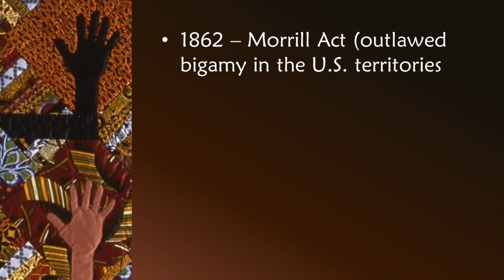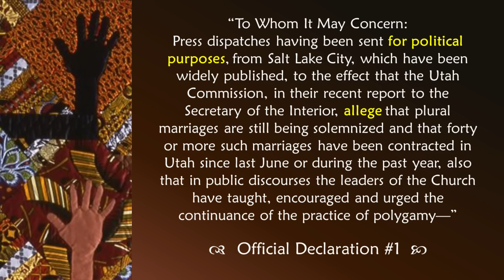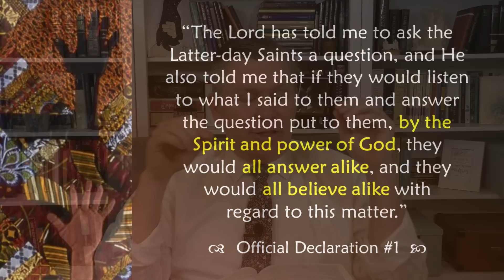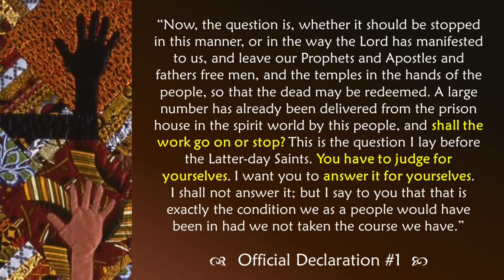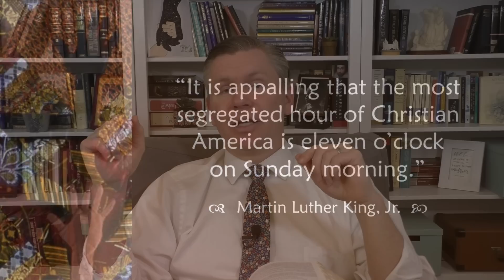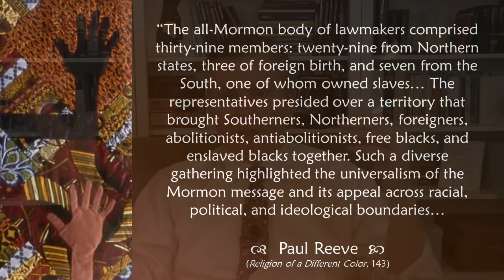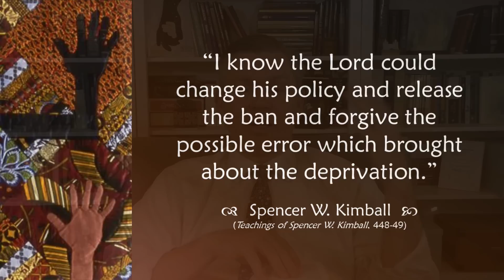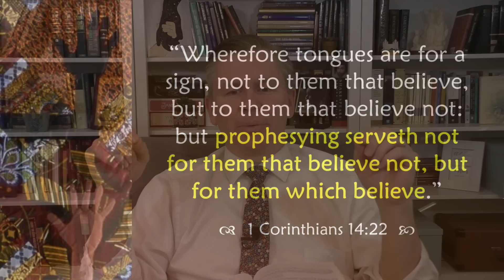Come Follow Me - Official Declarations 1 & 2: "Long Promised Day" (polygamy, race & the priesthood)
An in-depth study of Official Declarations 1 & 2, the Manifesto of Wilford Woodruff ending the practice of plural marriage, and the revelation of Spencer W. Kimball extending the priesthood to all worthy males, regardless of race. This lesson focuses on plural marriage, prophetic guidance, independent testimony, non-negotiables, dealing with change, racial issues in LDS history, and more. Join Jared Halverson for your weekly Come Follow Me study of the Doctrine and Covenants!

0:00 Welcome!
1:46 Background on Official Declaration #1
30:37 Study of Official Declaration #1
46:54 Excerpts of 3 addresses by Wilford Woodruff
1:23:59 Navigating Change
1:31:05 Background on Official Declaration #2
2:18:48 Study of Official Declaration #2